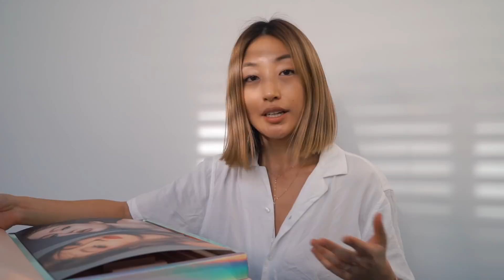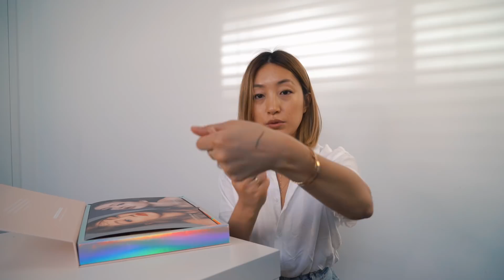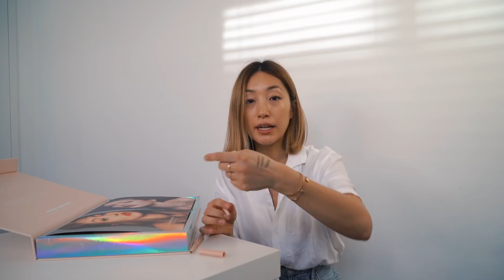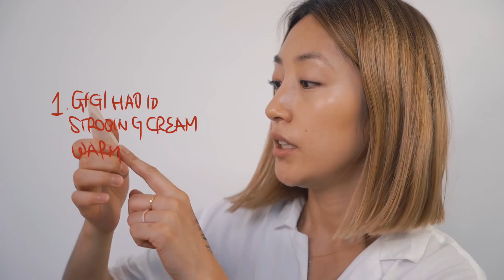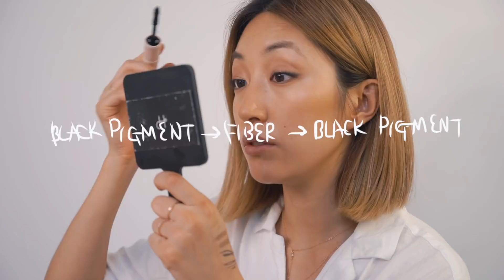WHAT'S HOT? MAYBELLINE X GIGI HADID | dahyeshka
Trying to do something new! Reviewing and playing with hot products. Not sure if I should change the series name to something else, cause looks like YT doesn't really like the word HOT lol.

새로운 시리즈를 한번 해보려고 합니당! 제품 리뷰같은걸 별로 많이 안 한거같아서 혹시나 궁금한 제품들 제가 미리 써보고 보여드릴 수 있는 영상들을 만들어볼까 해용. 보시고 계속 했음 좋겠는지 말해줘요! 땡큐 😘 이번에는 메이블린에서 제가 써보고싶던 지지 하디드 컬렉션 마침 보내주셔서 찍었어요! 제품 궁금하신 분들은 롭스가면 판대용~

MAYBELLINE NEW YORK GIGI HADID NEW YORK NUDE:
Gigi Hadid Strobing Cream Warm
Gigi Hadid Liquid Eyeliner Pen
Gigi Hadid Dual Ended Fiber Mascara
Gigi Hadid Matte Lipstick McCall, Taura, Erin

Estee Lauder Double Wear Nude Cushion Stick Tawny
Mac Pro Long Wear Concealer NC25
Zoeva Nude Spectrum Eyeshadow Palette

MUSIC
Lazy days - Vanilla

TECH
Sony a7sii + 24-70mm f4 Zeiss

FTC
Maybelline